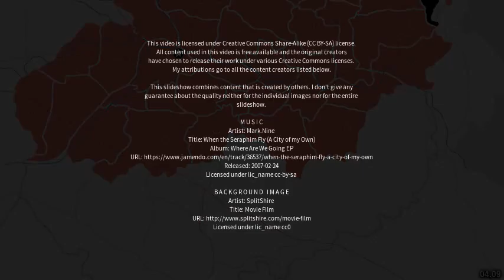Best places to visit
Best places to visit - Sheikhpura (India) Best places to visit - Slideshows from all over the world - City trips, nature pictures, etc.